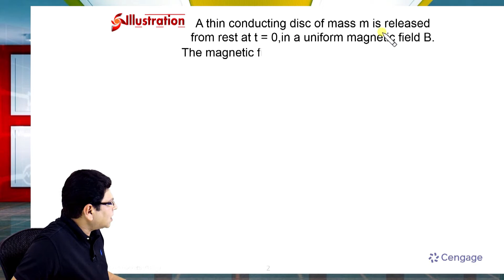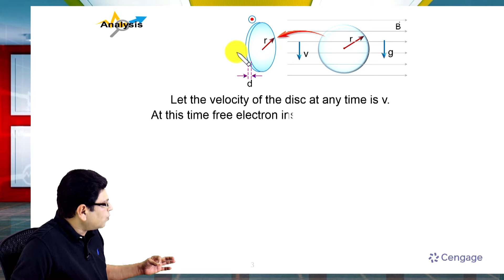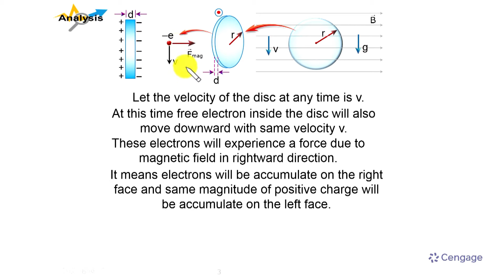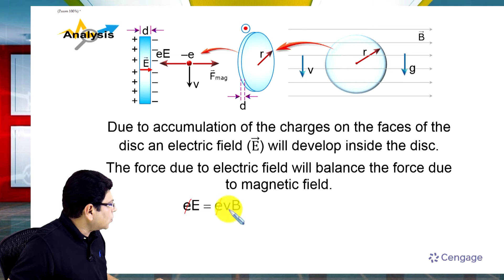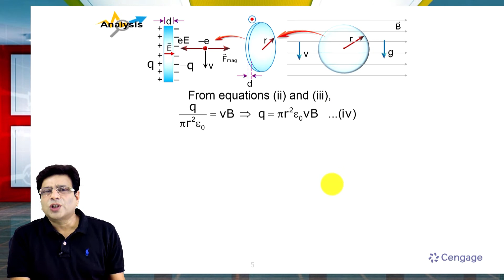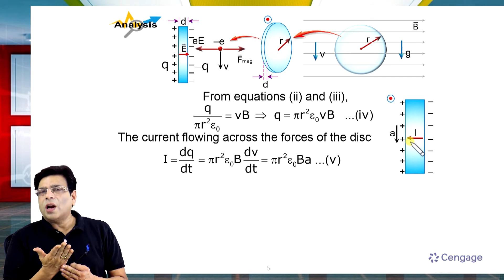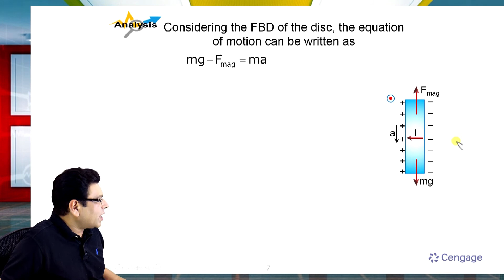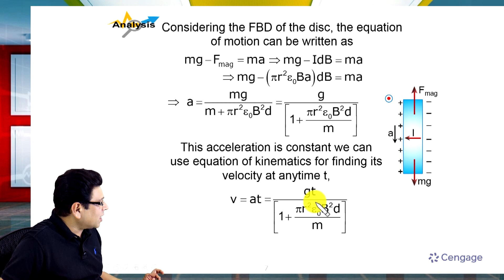Motional EMF Concept learning Illustration #2 | Class 12|JEE Main Advanced 2023| BM SHARMA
Maximize your chances in jeemain2025 &
Get ahead in your JEE Physics studies with Class 11-12 Complete Video Lectures by BM SHARMA. Master key concepts with comprehensive explanations and discussions and visual aids.
This package includes six volumes.
1. Mechanics I (92 hours/ 268 Videos)
2. Mechanics II (111 hours/ 349 Videos)
3.Waves and Thermodynamics (91 Hours/ 288 Videos)
4.Electrostatics and Current Electricity ( 92 hours / 272 Videos)
5.Magnetism and Electromagnetic Induction ( 69 hours/ 188 Videos)
6.Optics and Modern physics ( 84 hours/ 282 Video)
.550+ hours of video lectures.
.Complete Syllabus cover 11th and 12th class JEE mains & advanced .
.Higher level Questions, Theory & full discussion and illustrations.
.30 years of experience in training students for IIT-JEE physics.
.Two years program, Full syllabus Covered.
.We are most trusted and tested in the field of IIT-JEE physics coaching
.We upload self-explanatory videos/ Solved Examples/ Illustrations/ Explanations on different topics  on a regular basis and hope that these videos will be helpful to all of you in clearing your concepts.

Best of luck with your preparation!
Keep learning!